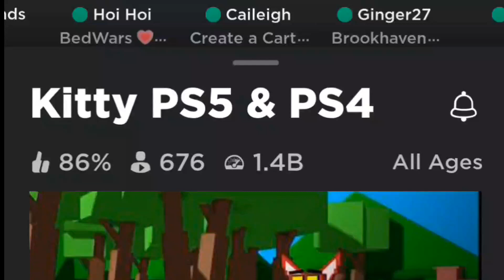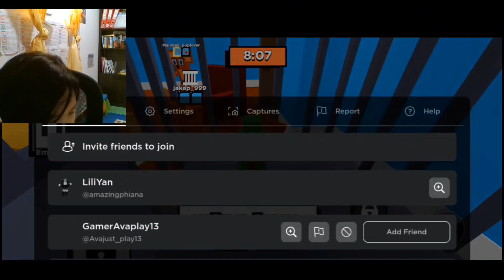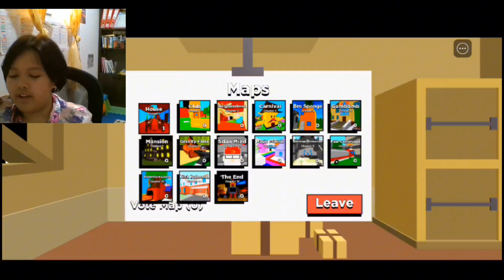Playing ROBLOX KITTY | Roblox's Most Addictive Game | Phiana's Fun Stories Original